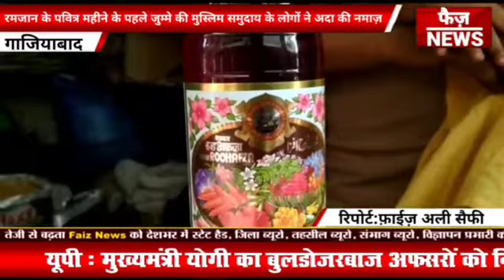रमजान के पवित्र महीने के पहले जुम्मे की मुस्लिम समुदाय के लोगों ने अदा की नमाज़।faiz news।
रमजान के पवित्र महीने के पहले जुम्मे की मुस्लिम समुदाय के लोगों ने अदा की नमाज़